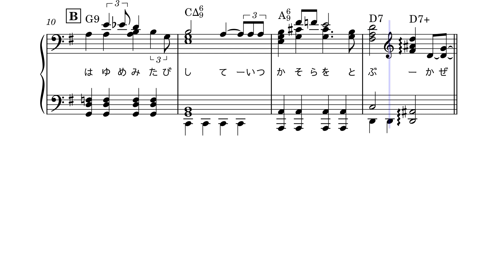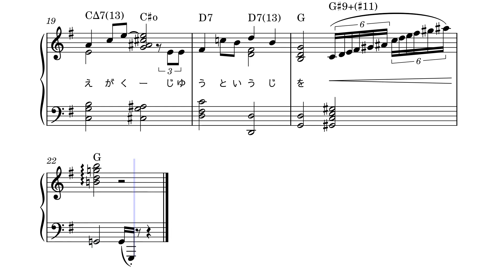翼（ワンコーラス）ピアノ譜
劇「ウィングス」主題曲(1982)
作詞作曲：武満徹
採譜編曲：Sato

某音楽アプリに投稿するのためにアレンジしたものです。

そしてそのアプリで共演して下さった方の素敵な作品集がこちらです。